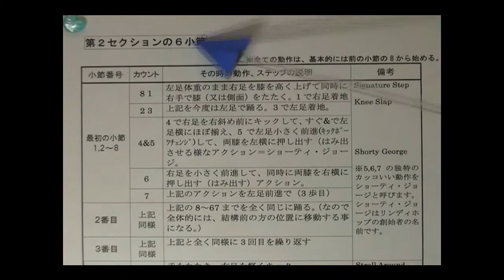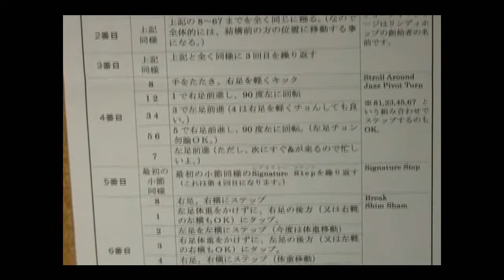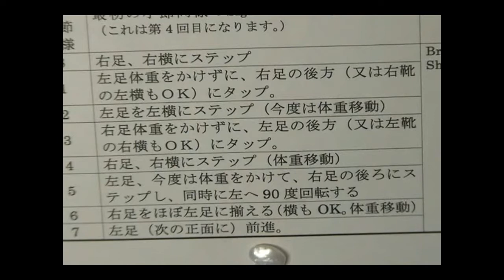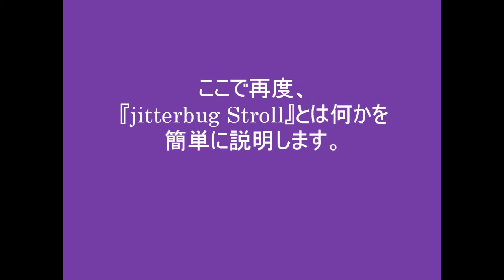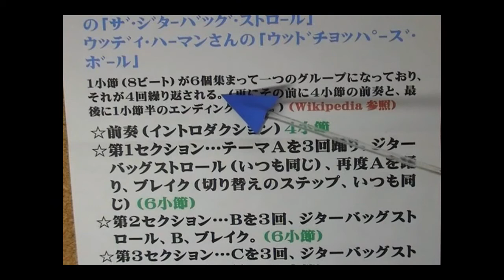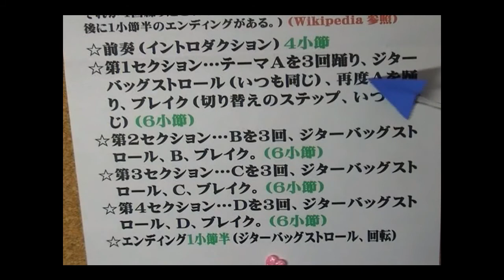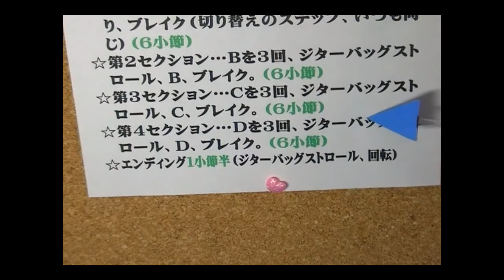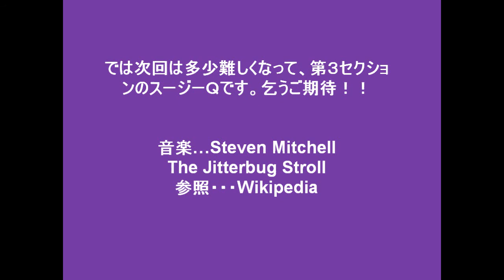Jitterbug Stroll（ジターバグ ストロール）の詳しい解説（２／４） リンディホップ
細かくわかりやすい解説第２回目です。リンディホップやジャズダンスで有名なJitterbug Stroll（ジターバッグ・ストロウル）をこの度、僭越ながら解説してみました。由来や周辺事情なども説明してありますので、皆様の練習にご活用下さいませ。 　もちろんJitterbug Strollの振り付けは、Ryan Francois（ライアン・フランソワー）さん、音楽はSteven Mitchell（スティーブン・ミッチェル）さんの、その名もズバリ[Jitterbug Stroll]です！！

今回は第２回目ということで、テーマステップは、ニー・スラップ（膝たたき）と、膝のジグザグウォークのようなショーティ・ジョージのバージョンです。

他種のダンスをされる方も、このJitterebug Strollを踊られる(＝踊りなさる）と、かなり難しい事が判り、自分のダンスのパワーアップや技術向上にも必ずや貢献することと確信します。この楽しいジターバッグストロールをもっともっと皆様に広めましょう。

ちなみに『リンディホップ　イン　愛知』でバンバンこれを練習しておりますので、希望者はぜひお越し下さい。消費カロリー大で、健康、美容、痩身に抜群ですよ。素晴らしい指導者の下、正確に習得できますよ。(PR)